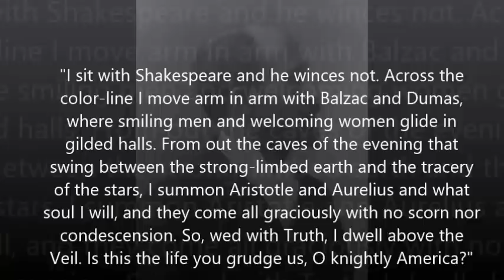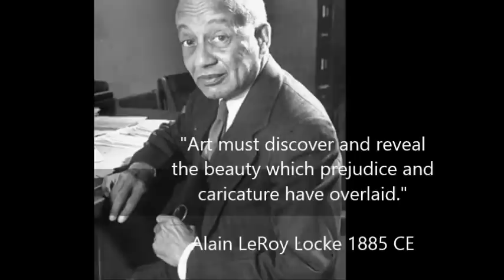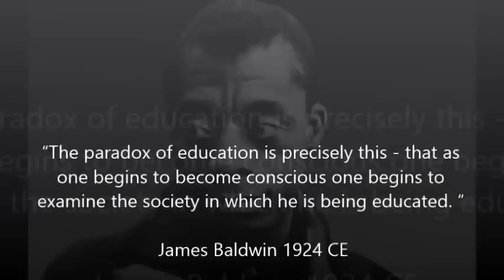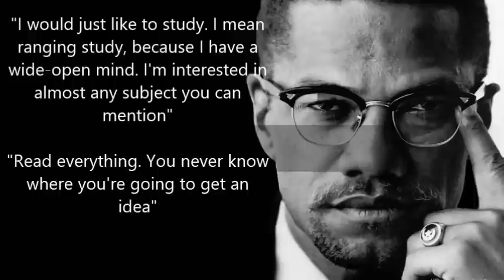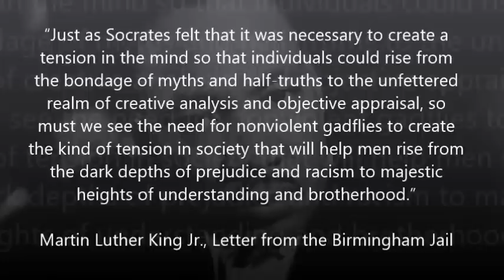The African American Philosophers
A general introduction to the African American writers and philosophers.

"Just as Socrates felt that it was necessary to create a tension in the mind so that individuals could rise from the bondage of myths and half-truths to the unfettered realm of creative analysis and objective appraisal, so must we see the need for nonviolent gadflies to create the kind of tension in society that will help men rise from the dark depths of prejudice and racism to majestic heights of understanding and brotherhood."
Martin Luther King Jr., Letter from the Birmingham Jail

"I sit with Shakespeare and he winces not. Across the color-line I move arm in arm with Balzac and
Dumas, where smiling men and welcoming women glide in gilded halls. From out the caves of the evening that swing between the strong-limbed earth and the tracery of the stars, I summon Aristotle and Aurelius and what soul I will, and they come all graciously with no scorn nor condescension. So, wed with Truth, I dwell above the Veil. Is this the life you grudge us, O knightly America?"

"Whenever my environment had failed to support or nourish me, I had clutched at books."
Richard Wright

"The paradox of education is precisely this - that as one begins to become conscious one begins to examine
the society in which he is being educated. "
James Baldwin

Dr. Martin Luther King, Jr: "We're going to let our children know that the only philosophers that lived were not Plato and Aristotle, but W. E. B. Du Bois and Alain Locke came through the universe."